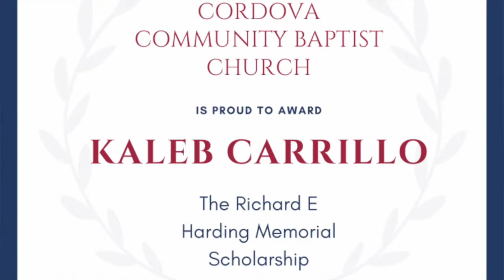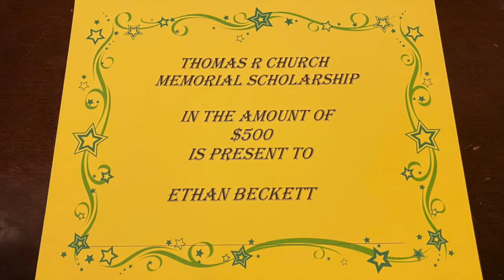18 Ms. Dunn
Ms. Dunn and scholarship contributors announce the winners of local scholarships for the Class of 2020